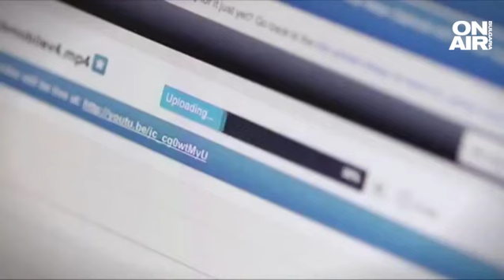Доклад: За всеки осми българин интернет не съществува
За един на всеки осем българи интернет е непозната територия. Това показват данни от доклад на Международния съюз по далекосъобщения към ООН за 2022 година. Данните от класацията обхващат лица над 16-годишна възраст.